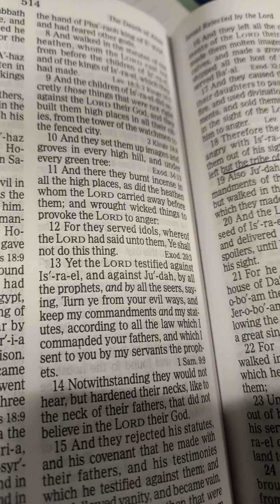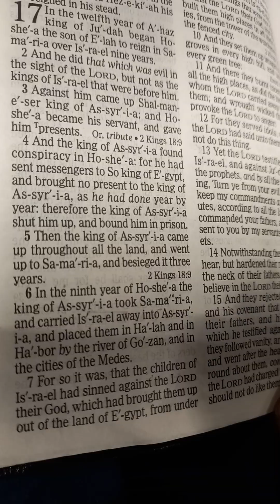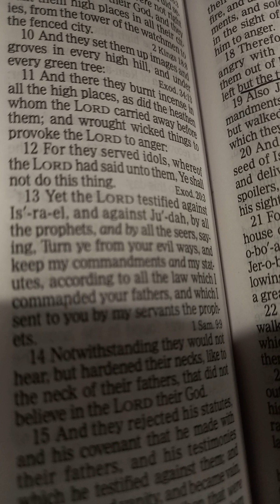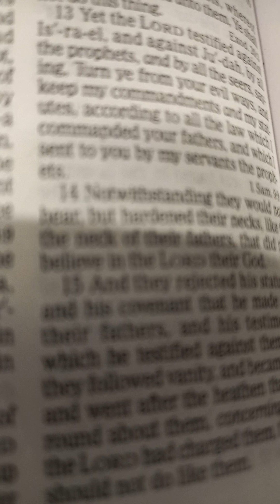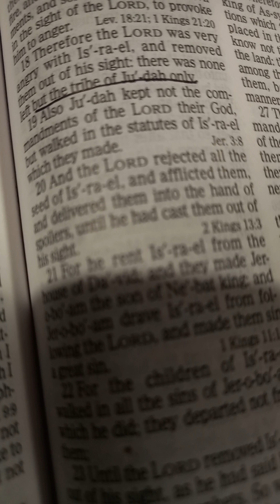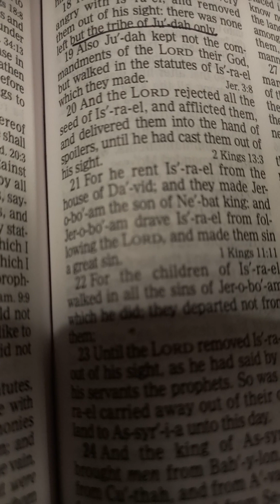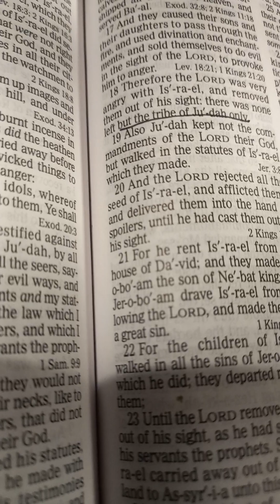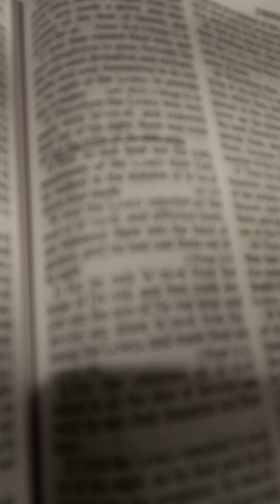Tribe of Judah, Let Go of Your Idols